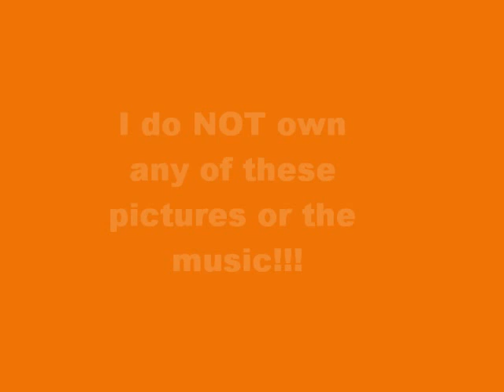Caleb Lovely Stop The Clock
Well Yeaa.. Loveee this song!! I do Not own the pics or music!